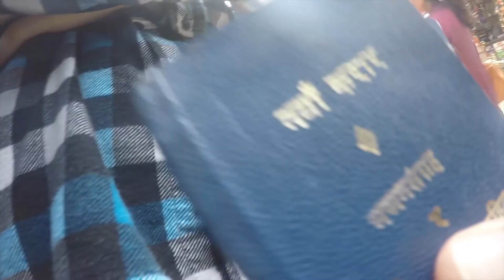To the Ends of the Earth